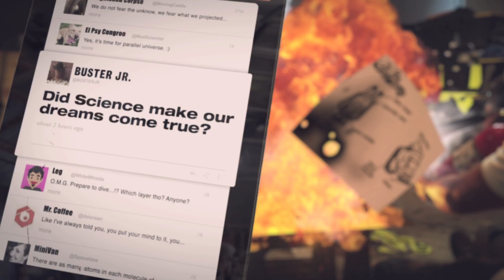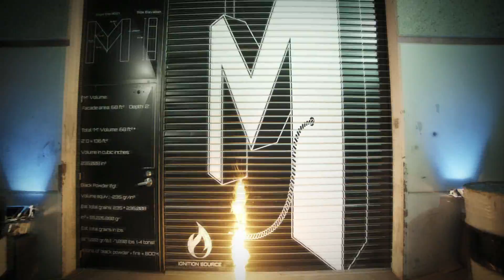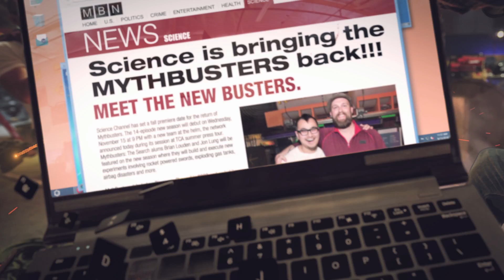Meet the New MythBusters in This EXTENDED PREVIEW of Episode 1!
MythBusters | Wednesdays 9p
The MythBusters put an exploding airbag to the ultimate test and tackle an epic movie myth using a rocket-powered sword.